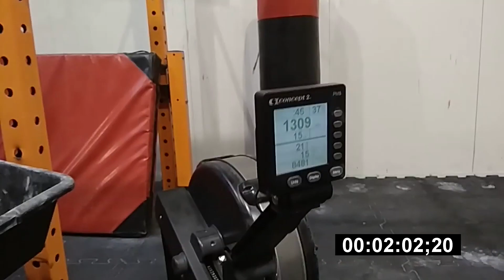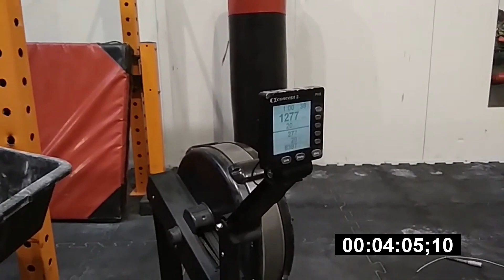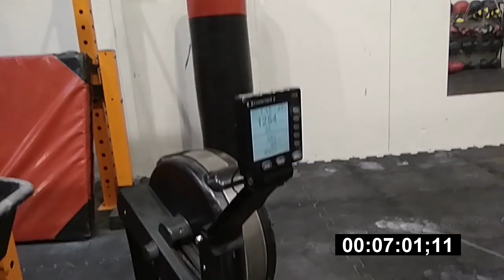PIOTR NOWAK | BATTLE OF POLAND | KWALIFIKACJE | WOD 19.2